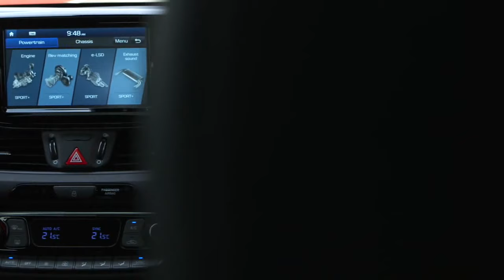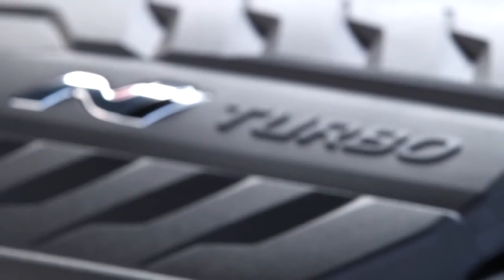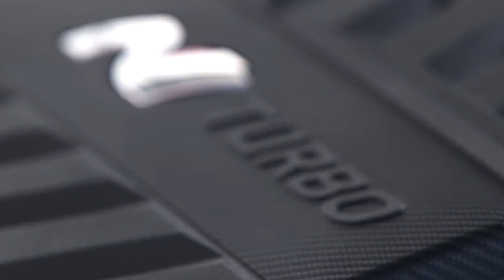2019 Hyundai i30 N Fastback - Interior ,Exterior and Drive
Hyundai has announced pricing and specification details for the second model in its ‘N’ family of performance cars – the i30 Fastback N.

The new model shares the majority of its components with the regular i30 N, but hides them under a slinky, coupe-saloon style body with a lengthened rear aspect and sleek profile.

The four-door Fastback features a large ducktail spoiler, but is only 1cm longer than its hatchback cousin. The roofline, meanwhile, is 3cm lower

There’s only one grade of i30 Fastback N to choose, and it’s generously equipped for its £29,995 starting price. Standard kit includes 19-inch alloy wheels clad in N-specific Pirelli P-Zero tyres, plus an electronic limited-slip differential and adjustable suspension. Torque vectoring aids tidier cornering, and buyers can choose between driving modes via a switch on the steering wheel.

A manual handbrake and six-speed manual gearbox help to up the driver involvement, while clever tech such as launch control and rev-matching make for smoother progress.

All i30 Fastback Ns feature LED headlights and taillights, cruise control, keyless entry and an eight-inch touchscreen infotainment system with Apple CarPlay and Android Auto connectivity.

There’s also N-specific sports seats, performance gauges and a selection of six colours including Shadow Grey, specific to the Fastback N.

Hyundai supplies the Fastback N with the same five-year, unlimited-mileage warranty as all of its cars – and impressively, continues to uphold it even if the car is used on track. Order books open for the i30 Fastback N on January 21.